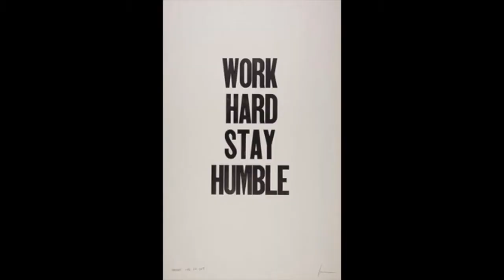5th Grader Tre Valeriano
5th grader Tre Valeriano sharing some of his 6 grade basketball season highlights. Video Edited by Tre Valeriano.